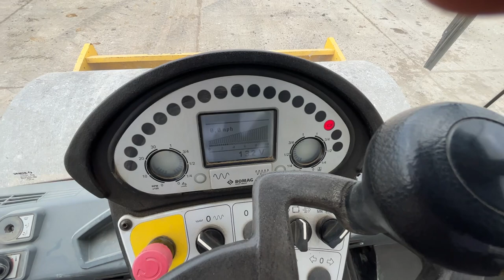How to start and operate Bomag BW211D-5 Compactor